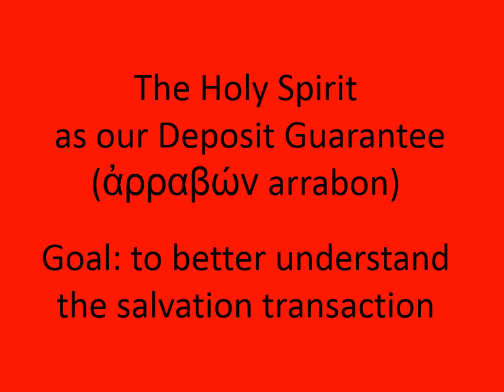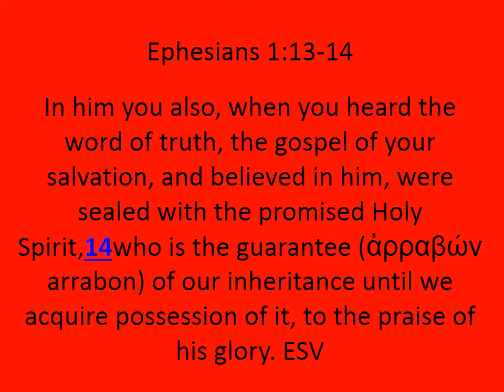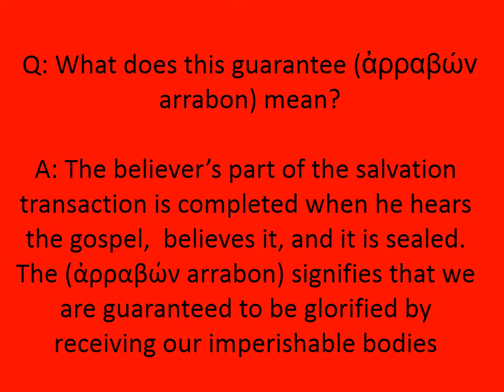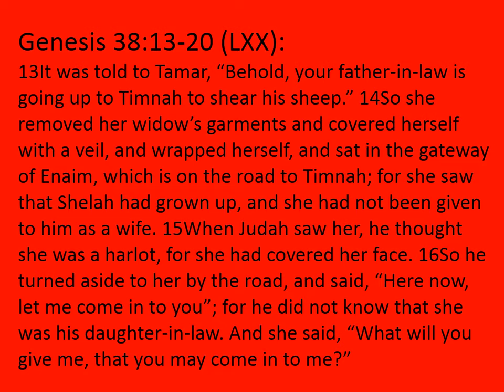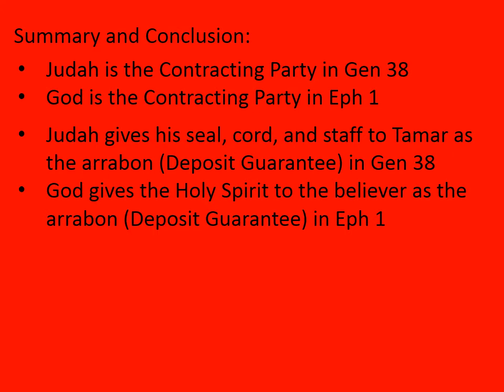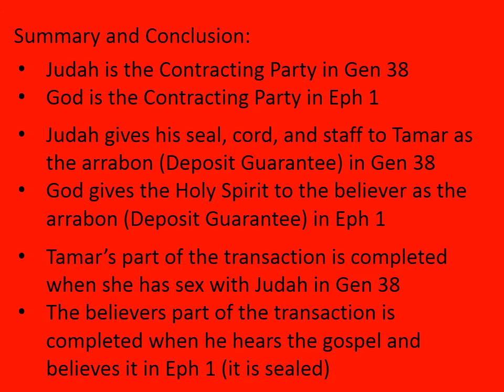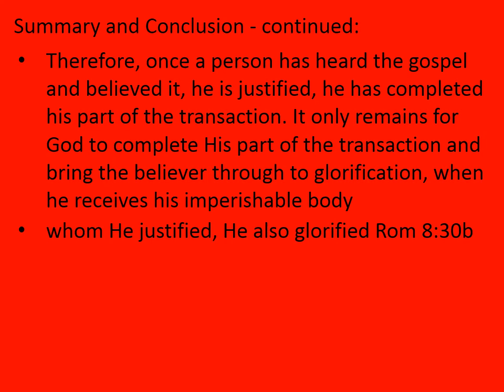The Holy Spirit as our Deposit Guarantee (Eph 1:14)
An examination of the term ἀρραβὼν (arrabon Deposit Guarantee) in Eph 1:14 using the Septuagint of Gen 38:13-20.